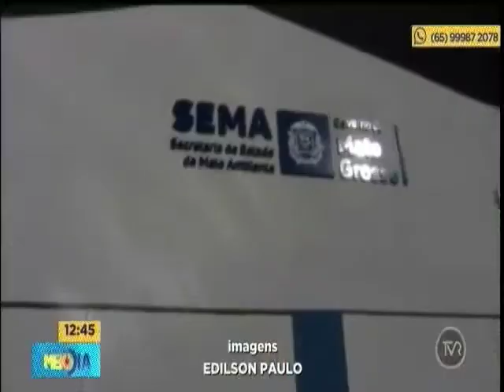Novo plenário e auditório são inaugurados na Sema